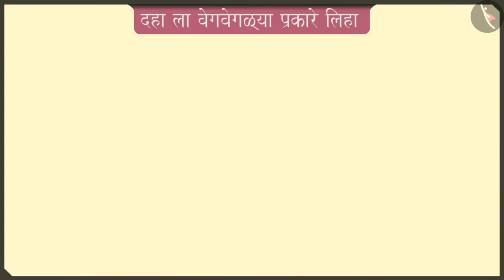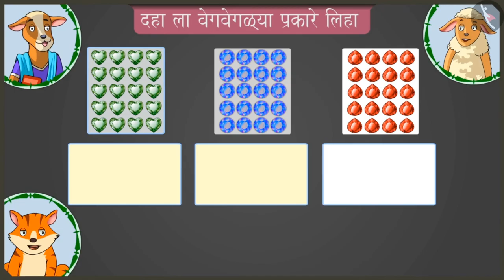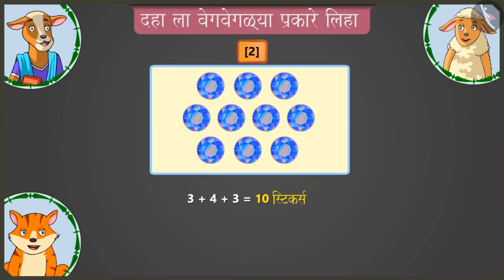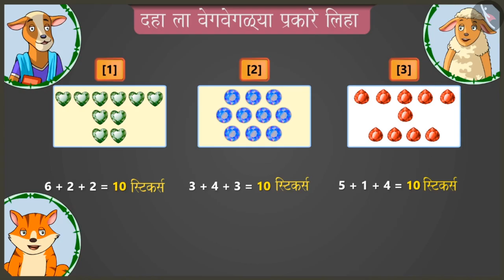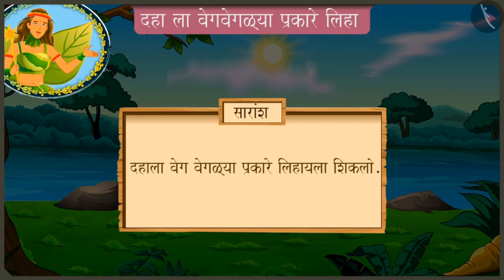दहाचे गठ्ठे|Part 2/4|Bundles of 10s|Marathi|Class 2